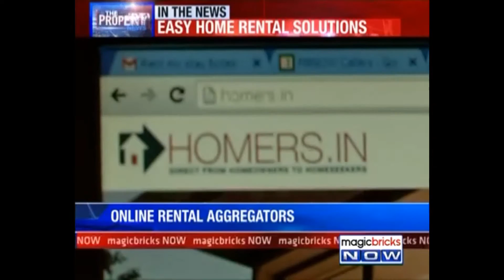RentMyStay on Times Now's-MBNow - How rentmystay has made renting as simple as hotel check-in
RentMyStay is a Bangalore based startup that offers curated rental home network where each home can be rented instantly for any duration without any brokerage with free mobility across available homes without any brokerage. RentMyStay Andriod application and web portal allows users to find, book and move-in to rental home for short term or regular term, and tenants could also co-ordinate  repairs and maintenance services from electrical to painting and plumbing to carpentry by vendors.